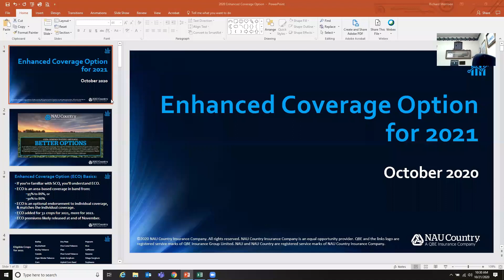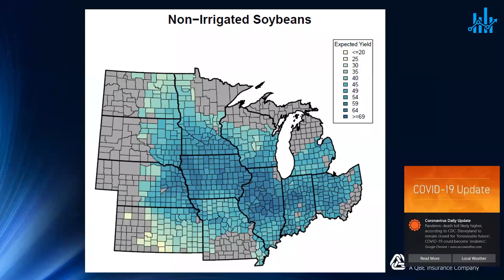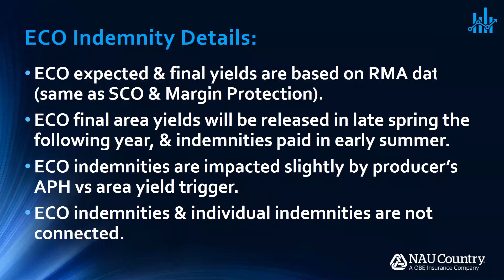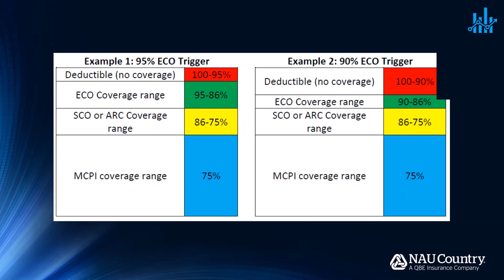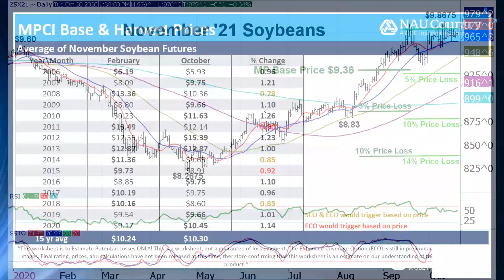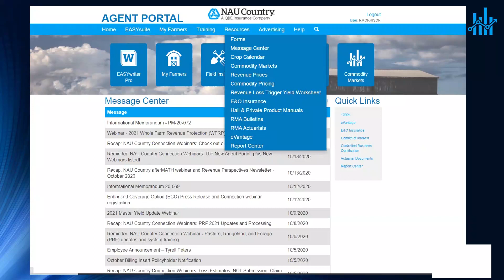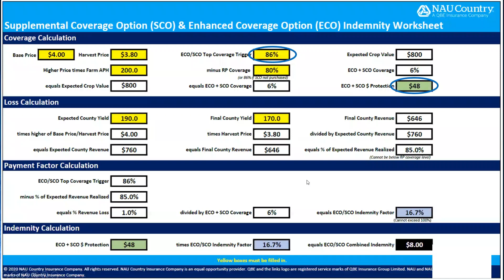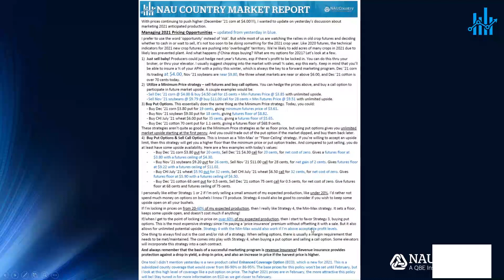NAU Country Connection – Enhanced Coverage Option (ECO) Benefits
Join VP of Farm Services Rich Morrison as he discusses the new Enhanced Coverage Option (ECO) for crop insurance. The area-based supplemental shallow-loss coverage shields loss from 86% up to 90% or 95%. Find out more!